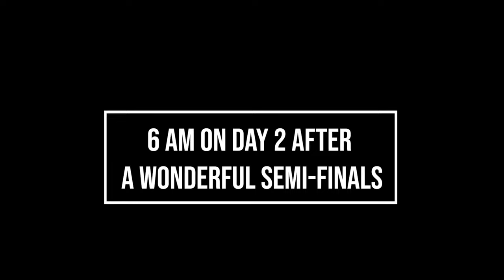Top Gun Lady Jags x Bad Girls Club : the Cheer Vlog I NEVER wanted to finish!!!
I think I have been day dreaming for months… or I actually have just not been able to process this unreal season coaching Top Gun Lady Jags! How is it going Dreamers? Come along through this Cheer Vlog to see the Lady Jags we know and love win the Cheerleading World Championship and see season highlights from the Top Gun Showcase - Battle Under the Big Top - Cheersport Nationals - NCA Nationals - UCA International - as well as practices clips from the entire season! You will also see me Vlog the experience and reflect on unforgettable times with the dream team! Long live LJ BGC!!!